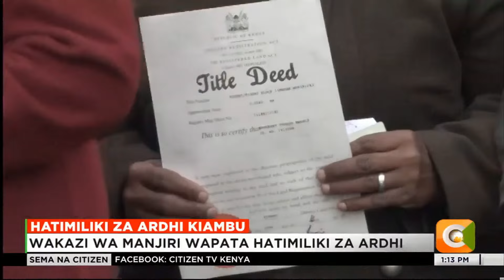Wakazi wa Manjiri wapata hatimiliki za ardhi, Kiambu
Wamiliki wa ardhi 400 wapata stakabadhi hizo